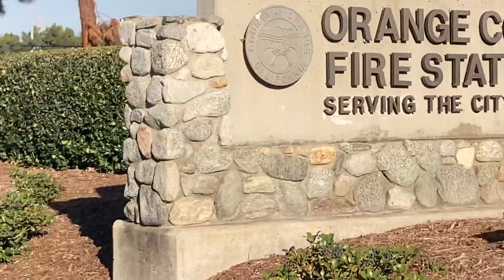Best OCFA Responses of 2021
Here you see a compilation of best ocfa responses I got for the whole year of 2021